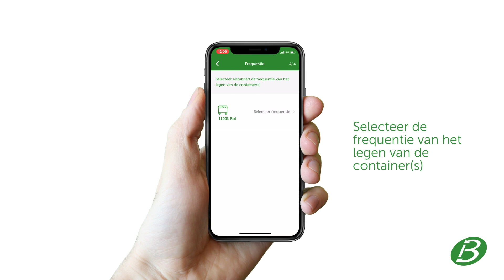Beelen App Instructie Video - Bestelling rolcontainer voor keetafval